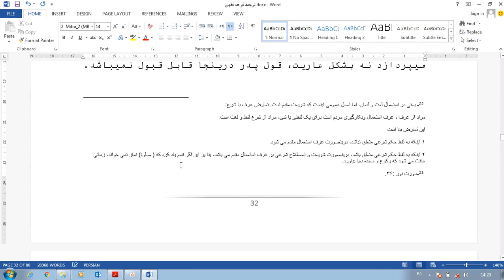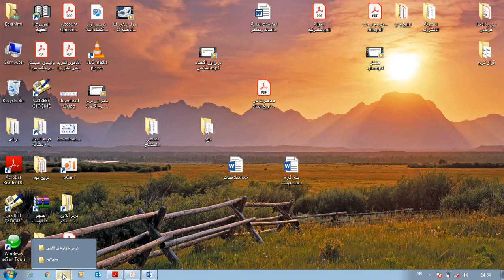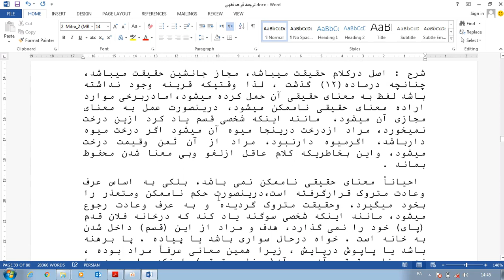قواعد فقهی درس پنجم بخش دوم